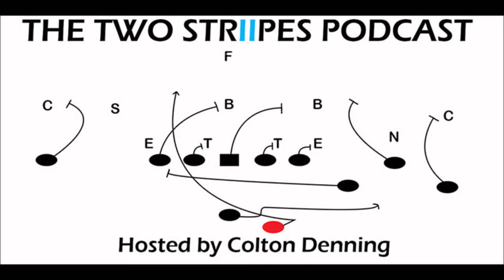2019 Washington State Football Preview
Jeff Nusser of Coug Center joins the show to talk about Washington State, Mike Leach's tenure in Pullman, and help give an early preview of the 2019 Cougars.